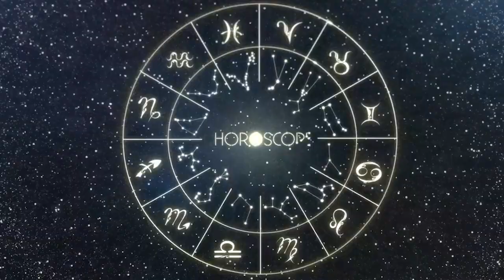Horoscopo do dia TOURO 11 Julho 2023